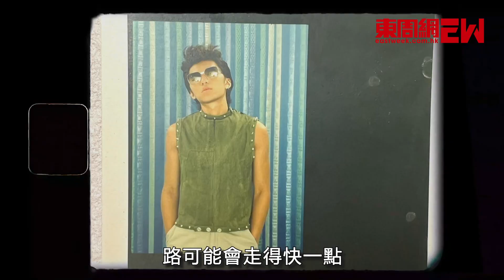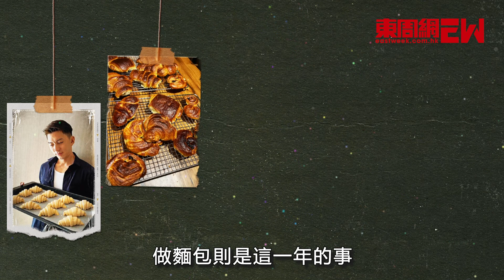不再放負 袁偉豪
水，變化萬千，也靈巧萬分。
袁偉豪一度欠缺的，就是如水般玲瓏。
數度被網媒抨擊，他會悉數還擊，而且100%會被網友的負評圍剿，屢試不爽。最新近的，是數月前來自同一網媒，暗寸他未達當藝訓班導師的水平，他即一竹篙式還拖稱：「我欠咗你哋班傳媒？」
睇字也感受到火力之猛，但沉澱過後，袁偉豪直言：「導師，只係一個名詞，我入咗行廿五年，其實都係同啲學員分享經驗啫，但一見到篇報道拉到我張相咁大，我就有咁嘅反應囉。」